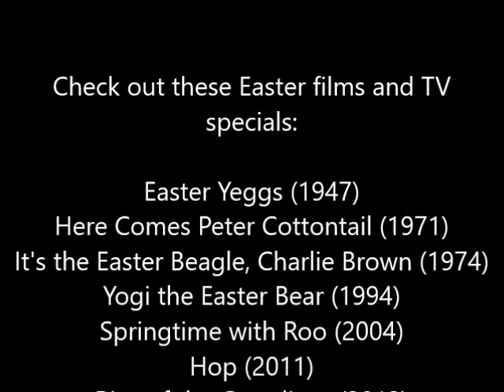"J.B. Eagle Reviews" Episode 57: Hop Review (Easter Special)